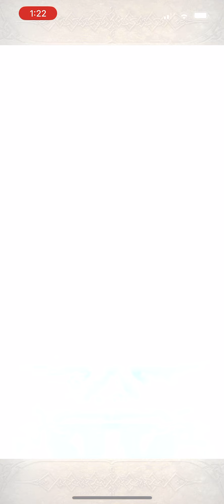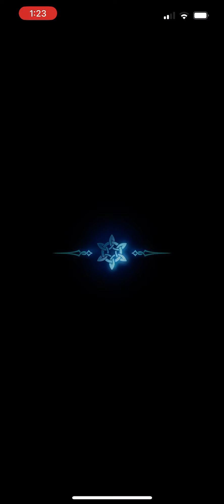Come Home Alear, Lumera Misses You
I really wanted one more copy of Alear for fodder and I did not expect it to go that well. I recorded this before the new Mia was announced so I’m glad that I decided to quit while I was ahead instead of going for more green and colorless heroes.